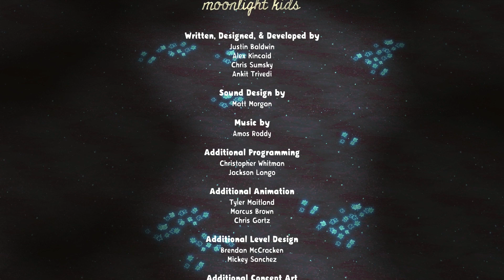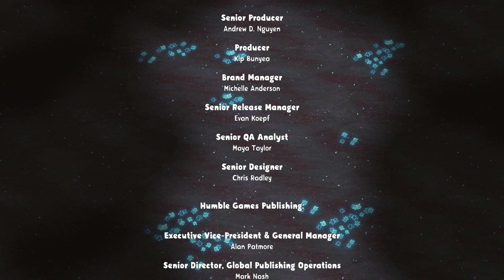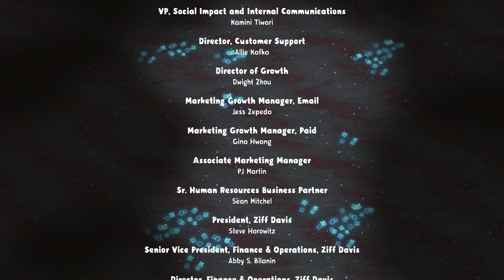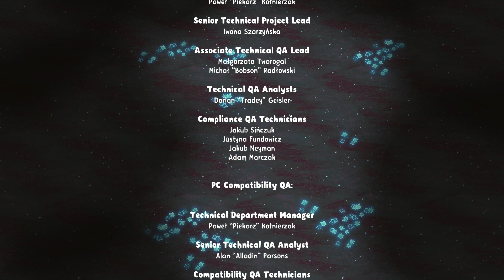I'M SORRY, DAD!!! Final episode The Wild at Heart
Wake... Your face was the last thing she saw... What a horrible way to go.

Wake Dad... You're grounded for life.

Wake... Worth it

The wild at heart is an open-wound exploration game developed by moonlight kids and published by humble games.

Wield an ever-growing herd of quirky creatures to rebuild broken paths, battle perilous beasts, and solve peculiar puzzlesq in a rich, interconnected world.

Is information from Wikipedia and the game website.

Side note here I was gonna do a joke about how this game in my eyes was the unofficial Pikmin 4. But the games coming out this year, so I guess you win this one NINTENDO.🤨

New episodes of this series every Friday